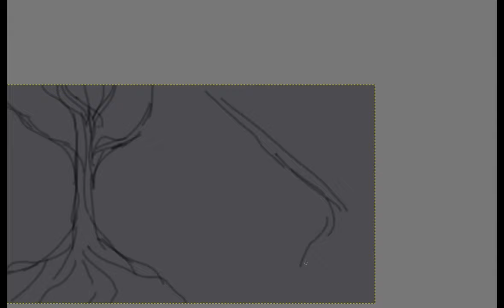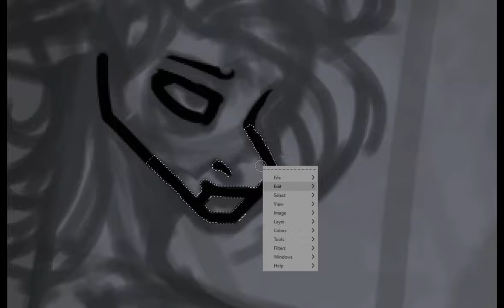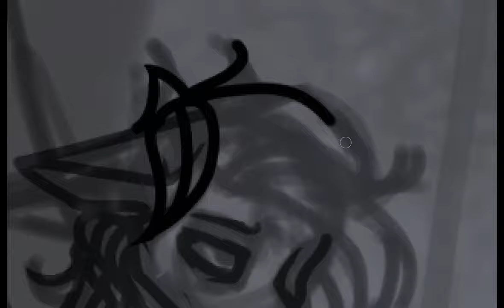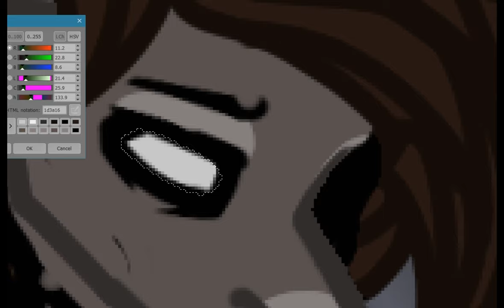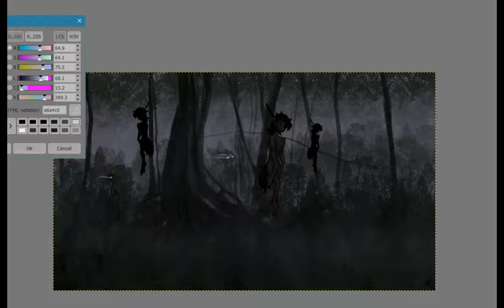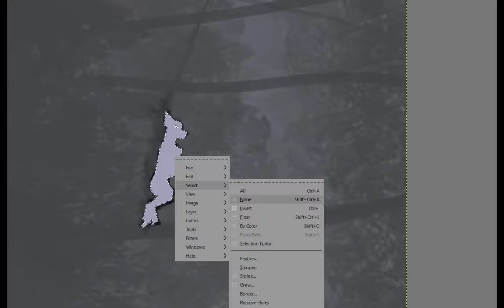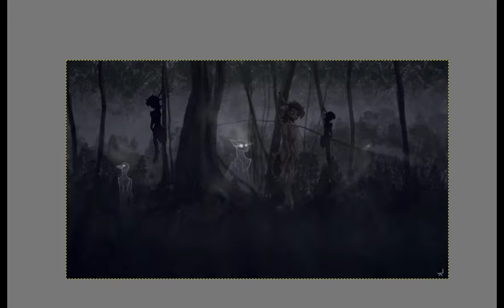[TW] Aokigahara - MLP Speedpaint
!Suicide is mentioned in this video!

Song 1: Halsey - Gasoline (slowed)

Song 2: Tommee Profitt (feat. Beacon Light, Sam Tinnesz) - Enemy (slowed)